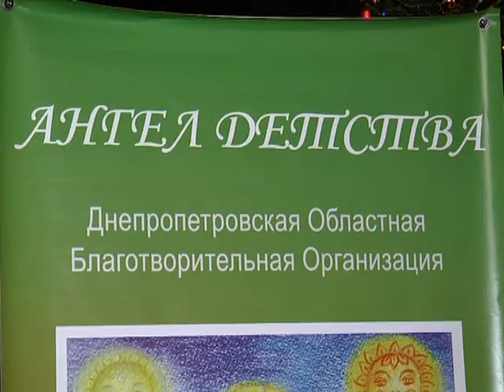Бал для дітей з інвалідністю відбувся у Дніпрі увосьме